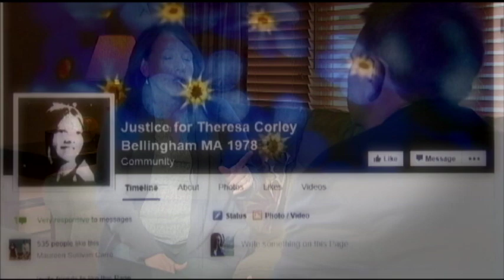NEW ENGLAND'S UNSOLVED: TERESA CORLEY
Produced by: Kathryn Shehade
Edited by: Al Dimaio
Reporter: Bob Ward

Emmy Winner 2016

THE BRUTAL MURDER OF A TEENAGED GIRL TRYING TO GET HOME HAS BAFFLED STATE POLICE INVESTIGATORS AND HAUNTED A BELLINGHAM  FAMILY FOR NEARLY 4 DECADES.